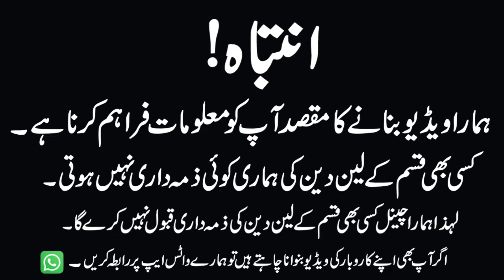Special Student Offer On hp Laptop in Ramadan | laptops Wholesale In Pakistan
laptops Wholesale Dealer In Pakistan |Laptops New Container Arrived all 2024 New Model stock | Azeem
New Model Laptops Ka container Europe sy Pakistan aa gya| Laptop Wholesale Dealer In Pakistan 5000RS
Laptop Container Arrived In Lahore | Laptop Wholesale Dealer In Lahore | laptop price in 2024
Cover Topic :-
1- New chor bazar in lahore
2- Container market at ahore
3- non costom products on half price
4- Container market in lahore
5- Daroghawala container market
6-  wholesale market
7- Chor bazar lahore location
8- Cheap Market in lahore
9- Pakistan Largest chor bazar
10- Cheapest Imported kitchen accessories
11- DHL and amazon maal in pakistan
12- Low prices toys market
13- Pakistan kabar market
14- Chor Bazar Lahore
15- Cheap Electronics products
16- Cosmetic wholesale market
17- Electronics wholesale market
18- sasta chor bazaar in lahore
 sunday laptop bazar
,laptop itwar bazar,
Azeem vlogs family
laptop buying guide
best laptop
laptop
wholesale laptop market
best laptop buying guide
laptop guide
laptop market in lahore
gaming laptop
wholesale and retail laptop market in pakistan
second hand laptop
how to buy a laptop
used laptop
budget laptop
laptops
ipads
tablets
mcleod road lahore
laptop
itwar bazar
hall road lahore
shopping guide
shopping laptops sunday bazaar
laptop starting from 3500
cheapest laptops
cheap laptop baza
cheap laptop in pakistan
laptop chor bazar
sasta laptop
لیپ ٹاپ اتوار بازار
hp laptop prices in pakistan
used laptop price in pakistan
laptop itwar bazar lahore
laptop sunday bazar in lahoreapple,
business ideas
lenovo
dell
gaming laptop
best laptop 2023
hp
acer
best laptop
urdu
laptop
laptop price in pakistan
sasta laptop
laptop prices
laptops
cheap laptops
laptop container
laptop accessories
laptop market
laptop sunday bazar
hall road laptop market
laptops container
wholesale laptops
laptop ki loot sale
cheapest laptop
laptop in pakistan